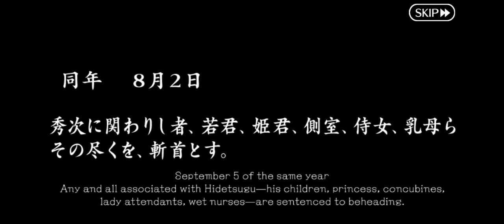Fate/Grand Order | GUDAGUDA New Yamataikoku | Eighth Cup: Ancestral Beast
A video about the new & ongoing summer event of 2024:

The Great Tea Ceremony Battle
GUDAGUDA New Yamataikoku
~ The Man Who Returned from Hell ~

The 8th section of this GUDAGUDA event involves more revelations & explanations!

Also the Ancestral Beast is finally resurrected!